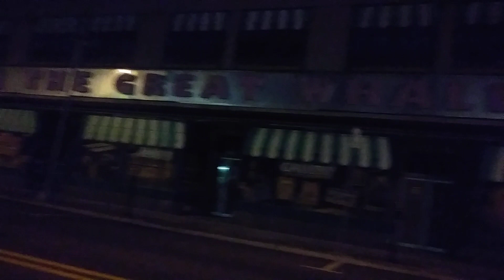The Christmas Bells ring at Randyland. Copyright 2019 Randy Senna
Each year for over a decade, the Christmas Bells have rung out from Randyland...

The almost completely empty street is filled with the Holy Sounds of the Christmas Season, and when occasional passers walk by, they can have a spiritual lift for the meaning of the day...

Sometimes, little things can be quite important.